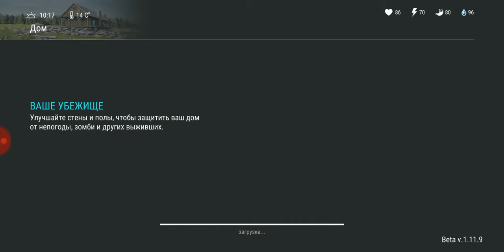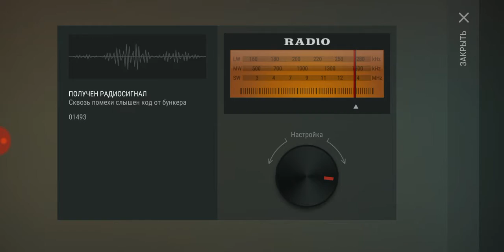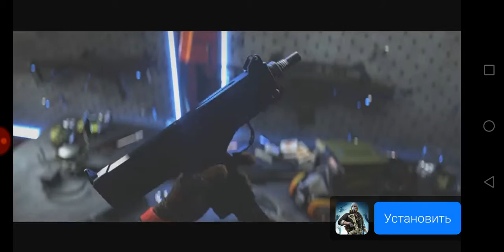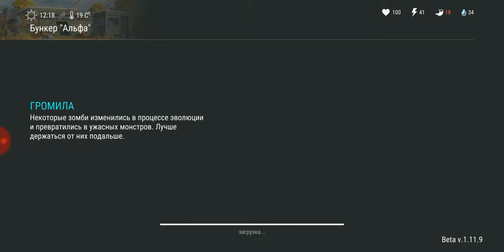Зомби выживание Мармотa в игре Lats Day